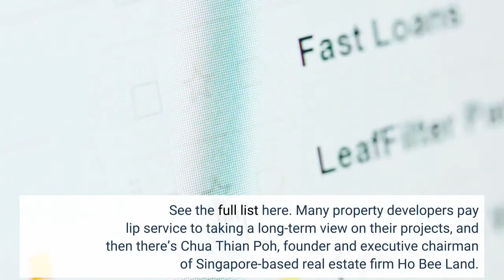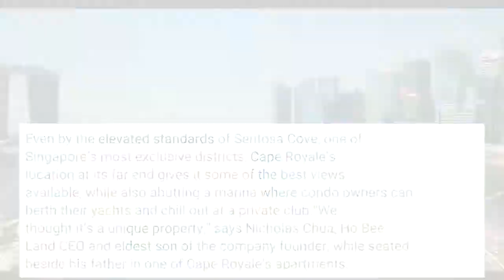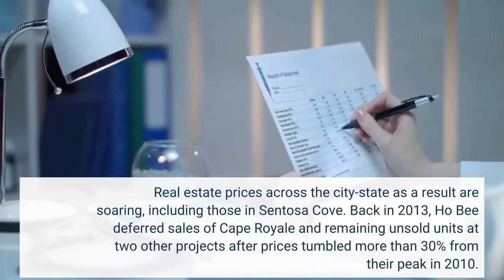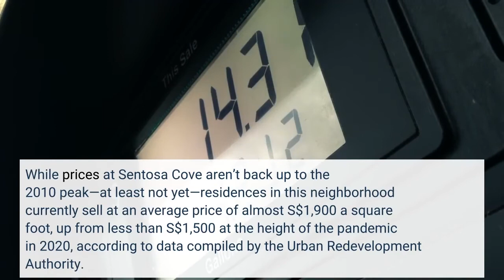Billionaire Property Developer Chua Thian Poh’s Long Term Bets Are Paying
This story appears in the September 2022 issue of Forbes Asia. See the full list here. Many property developers pay lip service to taking a long-term view on their projects, and then there’s Chua Thian Poh, founder and executive chairman of Singapore-based real estate firm Ho Bee Land. He waited nine years for the right opportunity to start sales of condos in his 302-unit Cape Royale project, which was jointly developed by Ho Bee and Malaysia’s IOI Properties in 2013 in the posh neighborhood of Sentosa Cove. In July, he began taking offers and with some 25 units sold right off the bat, sales since then have so far been good with an additional 10 units sold. The three-bedroom apartments are fetching a median price of S$4 million ($2.85 million) and four-bedroom units going for at least S$5.5 million. Even by the elevated standards of Sentosa Cove, one of Singapore’s most exclusive districts, Cape Royale’s location at its far end gives it some of the best views available, while also abutting a marina where condo owners can berth their yachts and chill out at a private club.“We thought it’s a unique property,” says Nicholas Chua, Ho Bee Land CEO and eldest son of the company founder, while seated beside his father in one of Cape Royale’s apartments. “We just needed to wait for the right time.” The pair decided to lift the long ban on sales as Singapore enjoys a post-Covid boom, with GDP growth of 8% last year and a forecast for nearly 4% growth this year. Real estate prices across the city-state as a result are soaring, including those in Sentosa Cove. Back in 2013, Ho Bee deferred sales of Cape Royale and remaining unsold units at two other projects after prices tumbled more than 30% from their peak in 2010. Properties in the area had sold above S$2,300 per square foot but the slump came after the government introduced a series of measures from 2010 to curb runaway property values. Rather than settle for depressed prices, Ho Bee turned Cape Royale into a rental property, which generated income that more than offset the cost of holding the development in the past decade, according to Nicholas. Yet the father and son duo say they are in no hurry to sell the condos now since most are leased out, with occupancy at Cape Royale above 90%. Nearly 30% of the buyers of Cape Royale are existing tenants who opted to purchase the properties they live in, while other buyers are waiting for the leases to expire, adds Nicholas. While prices at Sentosa Cove aren’t back up to the 2010 peak—at least not yet—residences in this neighborhood currently sell at an average price of almost S$1,900 a square foot, up from less than S$1,500 at the height of the pandemic in 2020, according to data compiled by the Urban Redevelopment Authority. Some Cape Royale units are fetching above S$2,200, according to Ho Bee, just below previous peak prices.